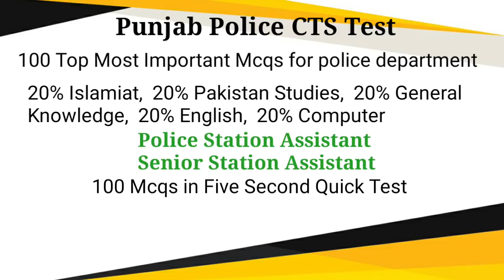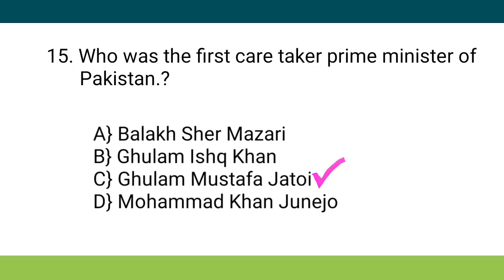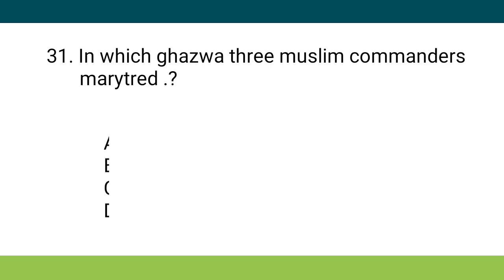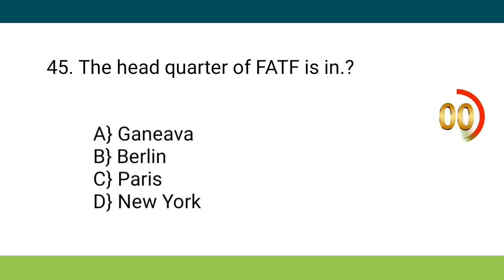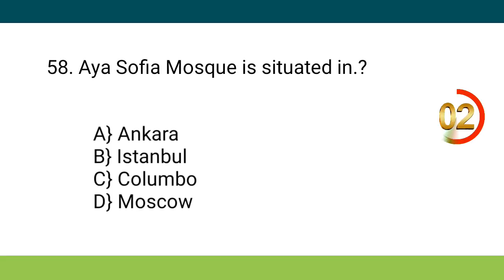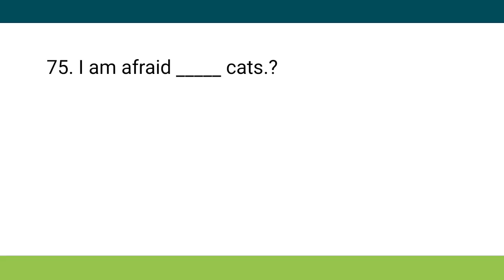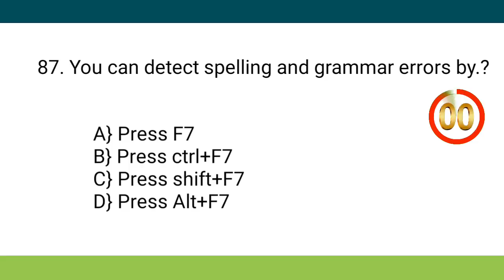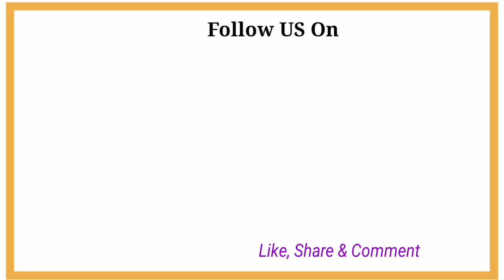Punjab Police Jobs | Punjab Police Recruitment | Punjab Police Test Preparation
Punjab police bharti | Top 100 Mcqs

Welcome to the bright side of branding and competitive educational channel "Saleem Editions". Saleem Editions helps in getting authentic and informative knowledge. For any query or topic drop your Comment or
Follow US On:

Here we have provided Punjab Police Constable Online Written Test Preparation MCQS Syllabus Sample Paper Pattern for both male.

Police Station Assistant
Senior Station Assistant

Top 100 Mcqs of Pakistan Studies,
English, Islamic Studies, GK, Computer